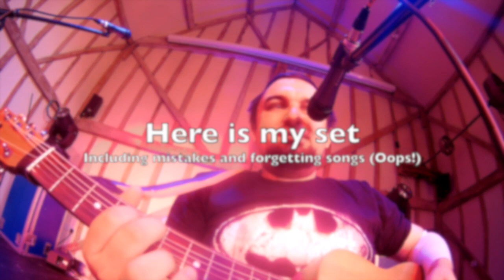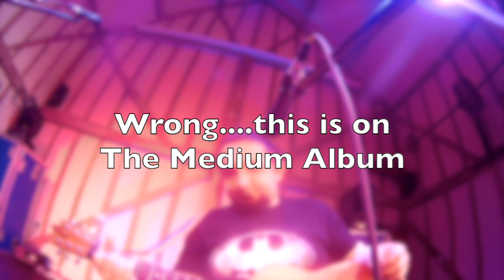Guitarist On Wheels at Home Farm Festival 14 (2019)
My set at Home Farm Festival 14 (2019)

Avant Garde Stage - Saturday 9th June 2019

Video Times
0:00:14 - From You
0:03:50 - Muddy The Water
0:07:24 - Shame On You
0:10:02 - Stop The World
0:13:12 - Call My Name
0:16:28 - Yesterday Was Easy
0:20:50 - Dust
0:24:05 - All I Need
0:27:34 - Batman - Attempt 1
0:28:38 - Batman - Attempt 2 (the correct version)
0:31:00 - Story Time and Album Information
0:31:59 - Through The Spokes

Guitarist_PAL

Guitarist On Wheels

Guitarist On Wheels